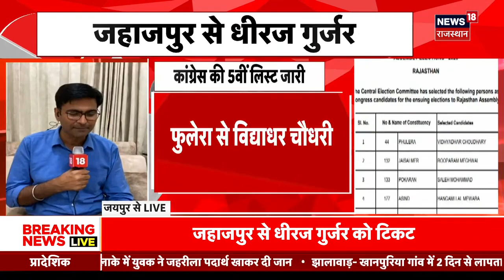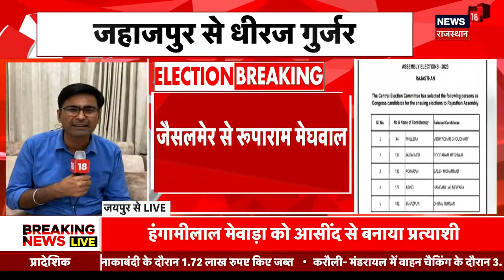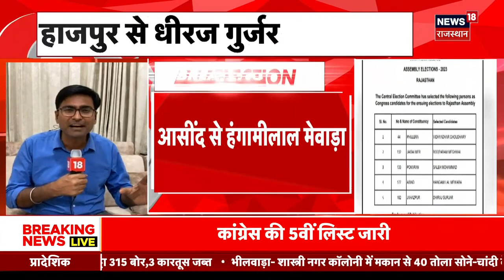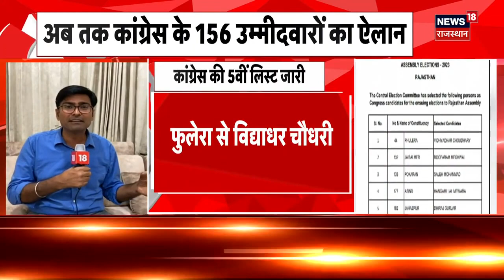Rajasthan Congress Candidate List कांग्रेस ने जारी की पांचवी लिस्ट,किस किस का नाम शामिल |News18Urdu